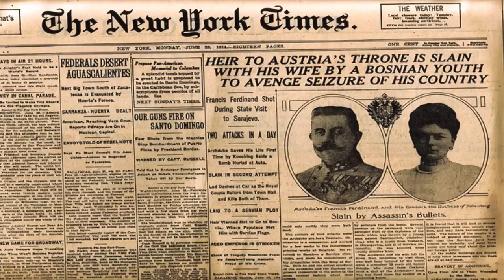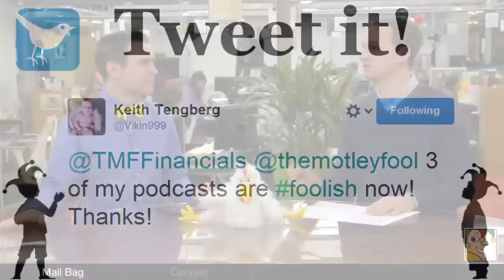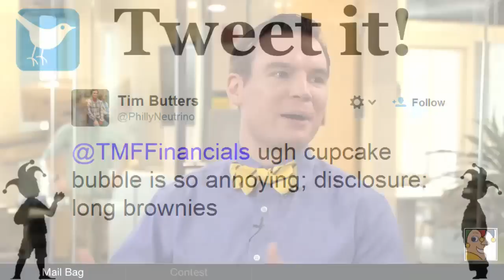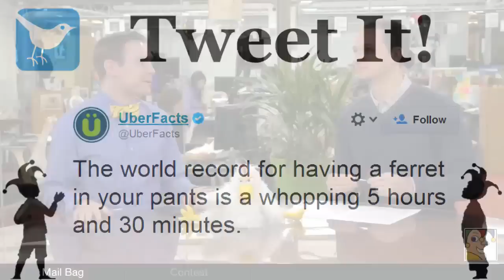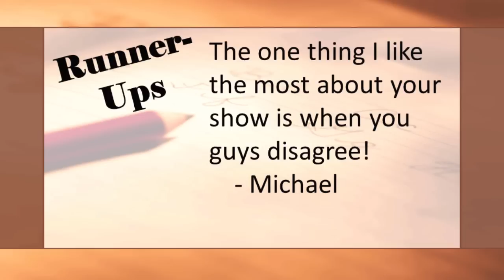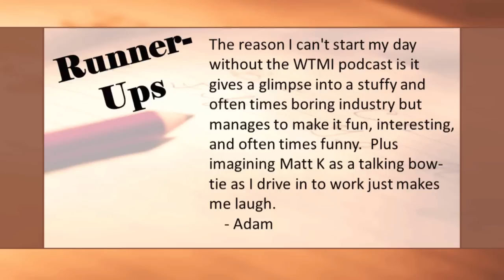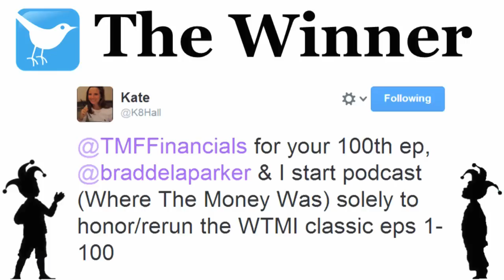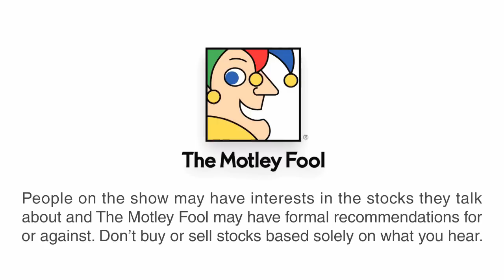The 100th Episode! | Where The Money Is - 2/5/14 | The Motley Fool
We celebrate the 100th episode of Where the Money Is! Join Motley Fool analysts Matt Koppenheffer and David Hanson as they discuss the things they regret, go back in time to 1914, and announce the winner of the WtMI contest.